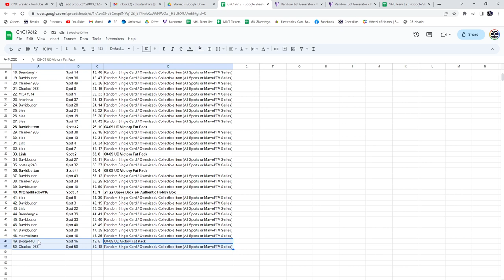21-22 Upper Deck SP Authentic Hockey Box Chancer Break - CNC GB #19,612